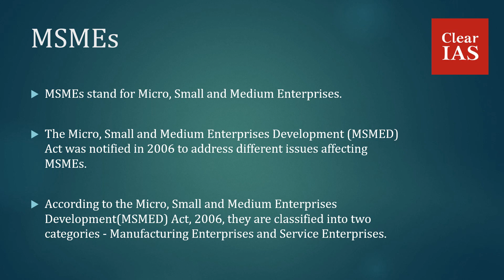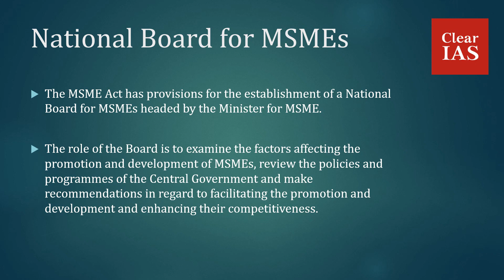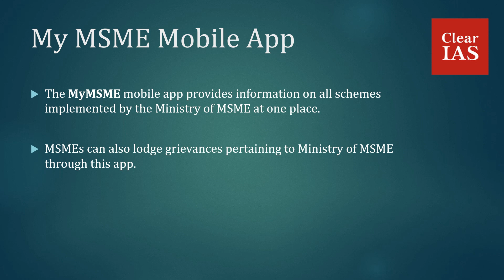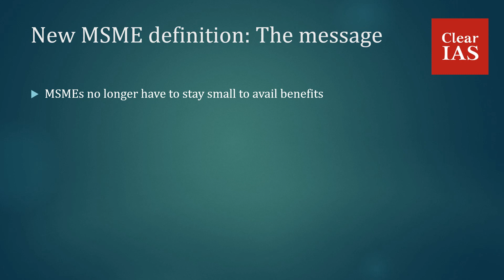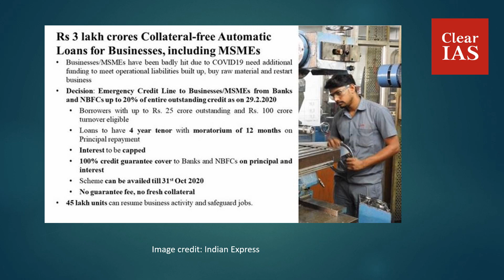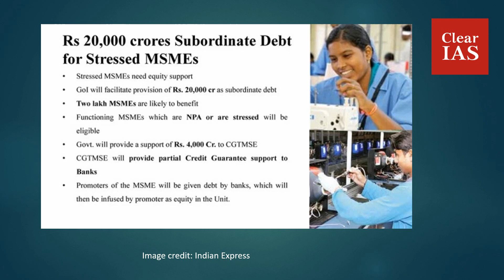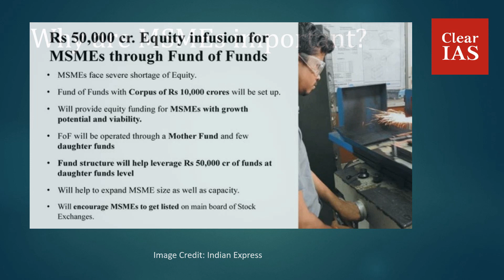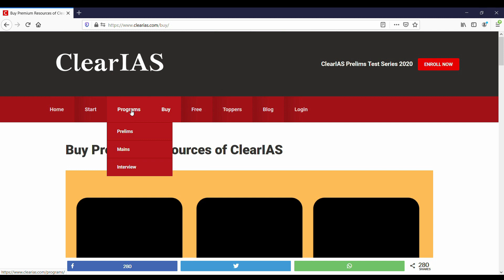MSME (Micro Small and Medium Enterprises): New Definition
As per the new definition of MSMEs, a micro firm is one with investment up to Rs 1 crore and turnover less than Rs 5 crore, the small firm has investment up to Rs 10 crore and turnover up to Rs 50 crore and medium-firm will be one with an investment of up to Rs 20 crore and turnover under Rs 100 crore.